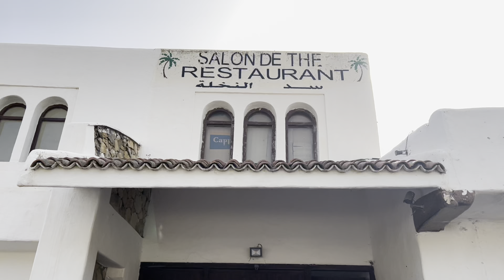😰بديت من الصفر💰 نفشل😰ونعاود نوقف فيديو -تحفيزية